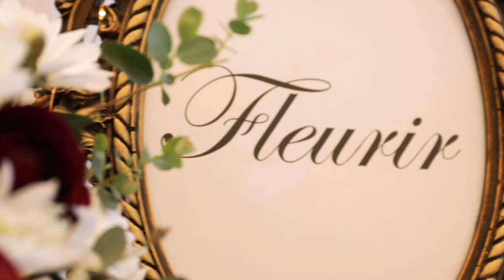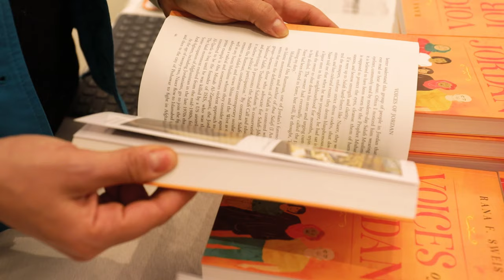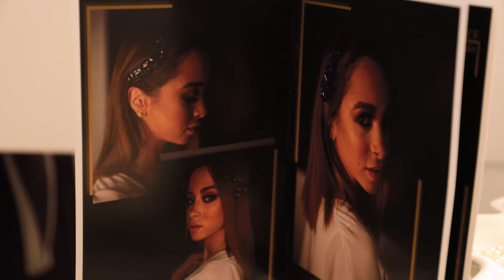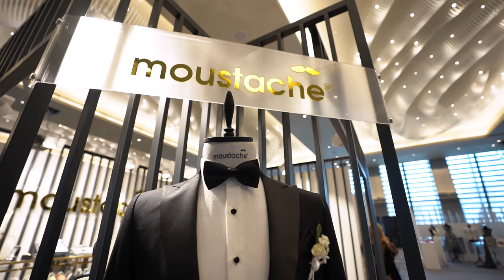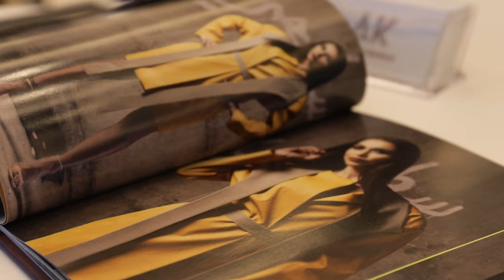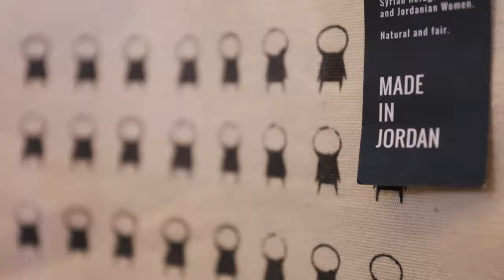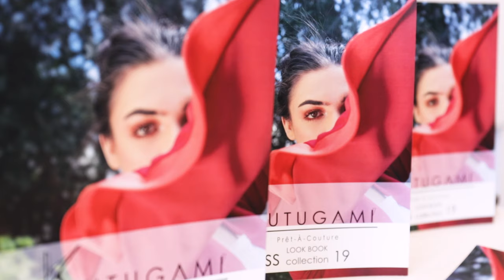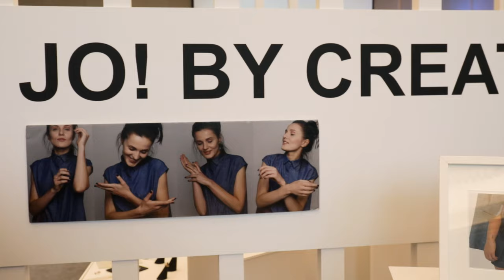Jordan Fashion Week 2019: Go Inside JFW With A Tour Around The Designer’s Showrooms & Interviews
See our designer showrooms at Jordan Fashion Week March 2019. Home to over 30 Jordanian and regional designers, the highly curated showroom features a diverse selection of fashion, Jeweley and  accessories designers, makeup and skincare brands.